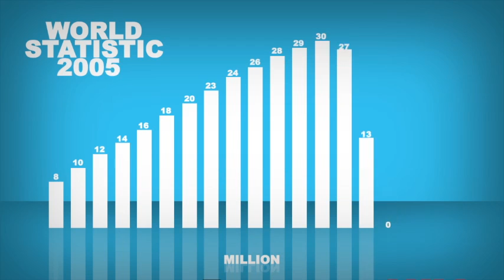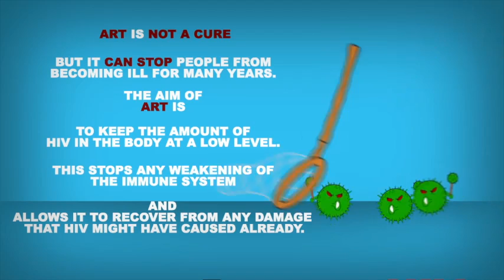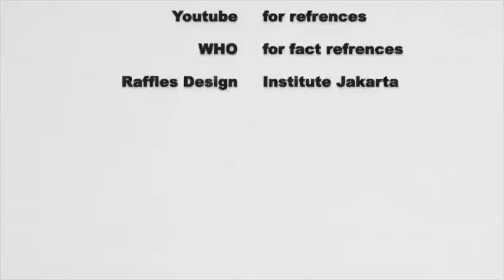Infographic (HIV)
my infographic talking about HIV. I used After Effect And Illustrator.